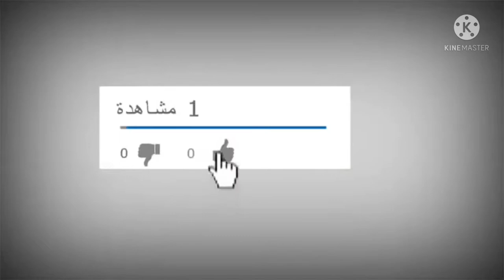تفتيح بكجات زورو دريسروزا+كابتن كيدone piece bounty rush👻💀